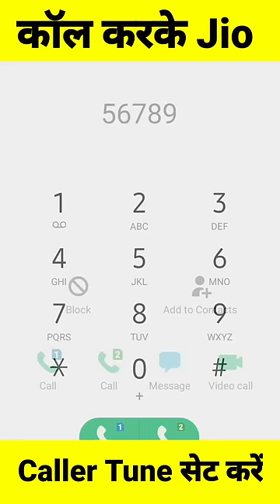Call karke jio tune kaise set kare | How to set jio caller tune in hindi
jio me call karke caller tune kaise set kare